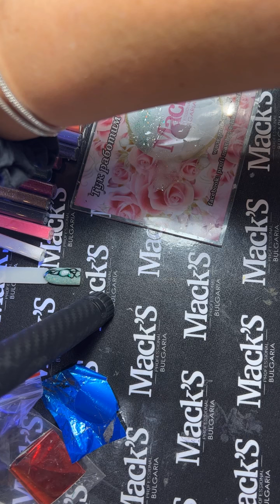Mack's Professional Bulgaria - Steliyana Momchilova